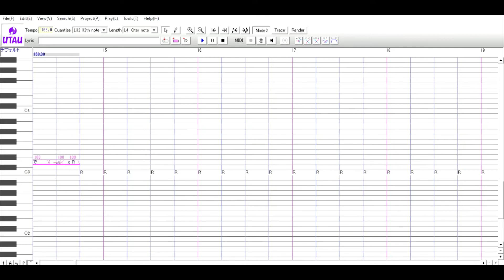????????????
Kaming sunn~~~
_it's not an aquestalk vb_